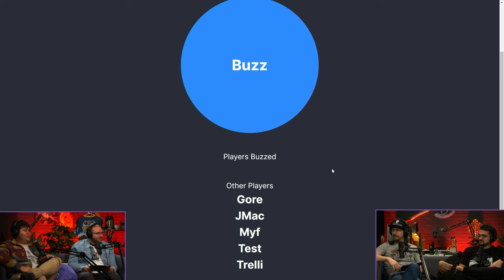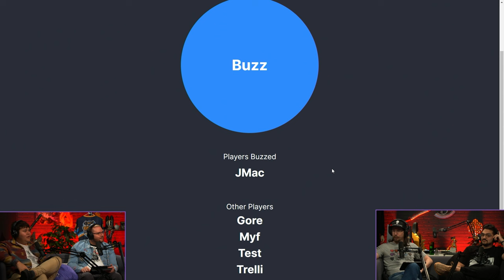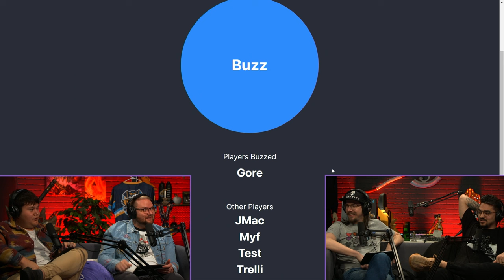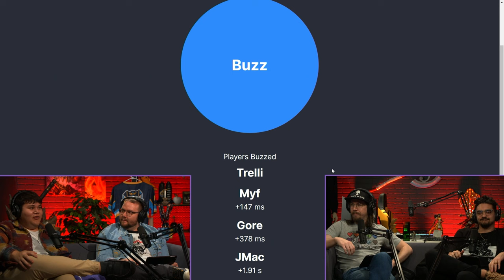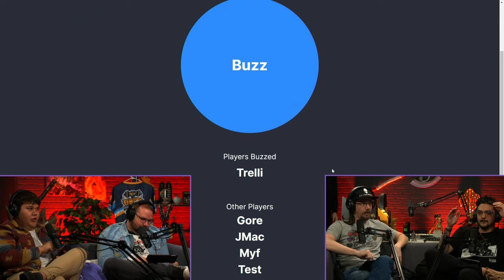CASUAL FRIDAYS // THE CASTERS PLAY BATTLE SOUNDS